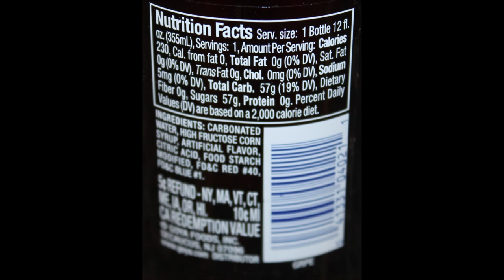Refresco GOYA Soda: Strawberry, Grape, Coconut & Mandarin Review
This is a taste test/review of four Refresco GOYA Sodas including Strawberry, Grape, Coconut and Mandarin. They were .99 each at Jungle Jim’s International Market.
* Strawberry 12 fl. oz. = 200 calories
* Grape 12 fl. oz. = 230 calories
* Coconut 12 fl. oz. = 200 calories
* Mandarin 12 fl. oz. = 170 calories